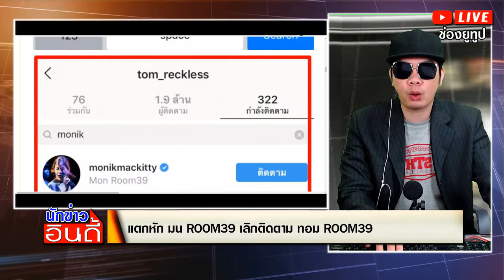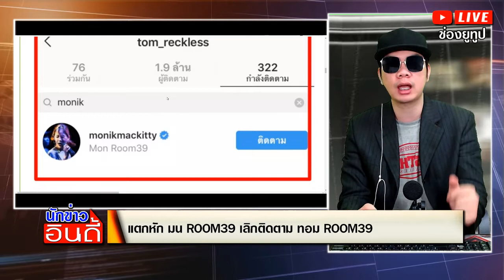อัลฟอลโล่! มน ROOM39 เลิกติดตาม ทอม ROOM39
ชื่อข่าว : แตกหัก มน ROOM39 เลิกติดตาม ทอม ROOM39
ขอขอบคุณข้อมูลดีๆจาก : thairath